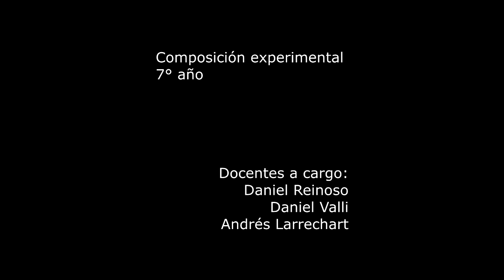15 Catalina Bollo 7moCompoExp Pieza concreta